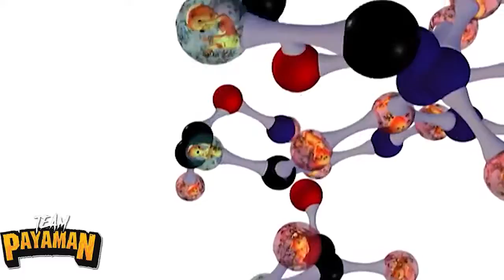DIG - Mudvayne (Cover by Team Payaman) version 19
(c)Team Payaman's respective channels, @mudvayne